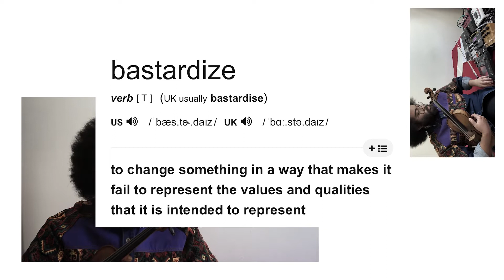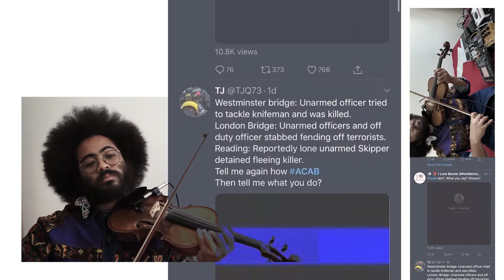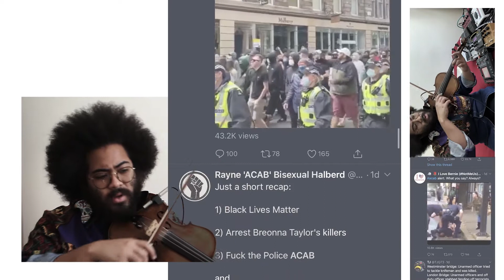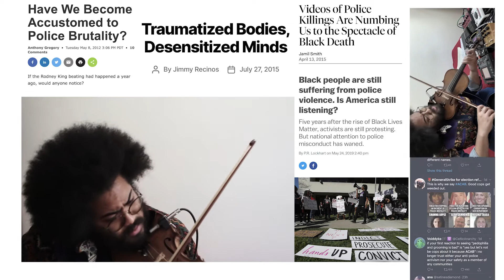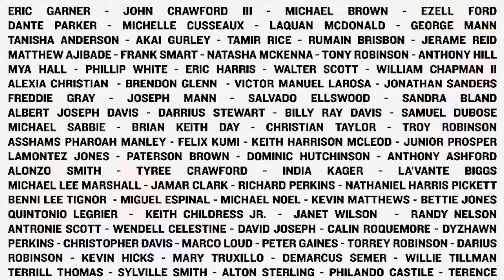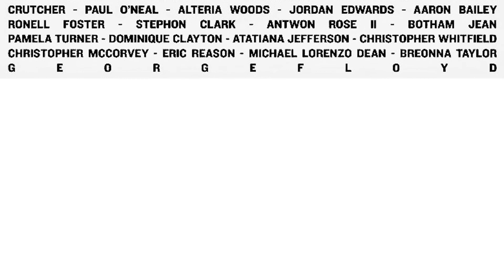ChamberQUEERantine: Darian Donovan Thomas performs "ACAB"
Darian Thomas is a mediaqueer artist interested in creating work that communicates to anyone who may come in touch with it.

ChamberQUEERantine: A Digital Pride Month Festival!
A 16-day digital festival in June 2020 featuring virtual presentations by performers within the LGBTQ+ classical music community, celebrating the amazing legacy and resilience of queer artists persisting in the face of adversity. ChamberQUEERantine highlighted the music of queer composers, past and present, and provided an intersectional and inclusive queer space in the digital sphere.

The entire proceeds of the festival were returned to the artists presenting the content, in order to support their livelihood, which was severely affected by the ramifications of COVID-19. A portion of the proceeds was donated to the Ali Forney Center.

ChamberQUEER was founded in 2018 by Jules Biber, Danielle Buonaiuto, Brian Mummert, and Andrew Yee, with a mission to program queer artists and composers; highlight historically under-represented queer figures in classical music; and provide an inclusive and intersectional space in classical music for artists and audience alike.